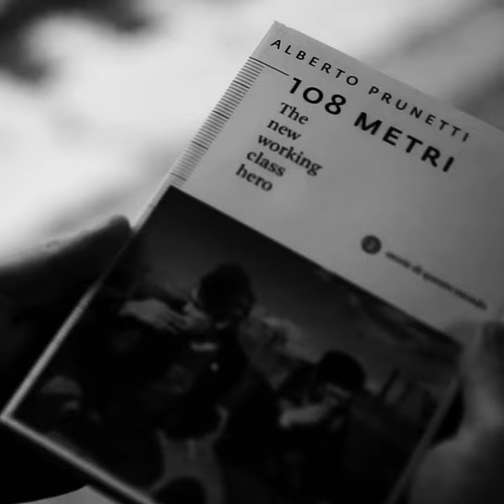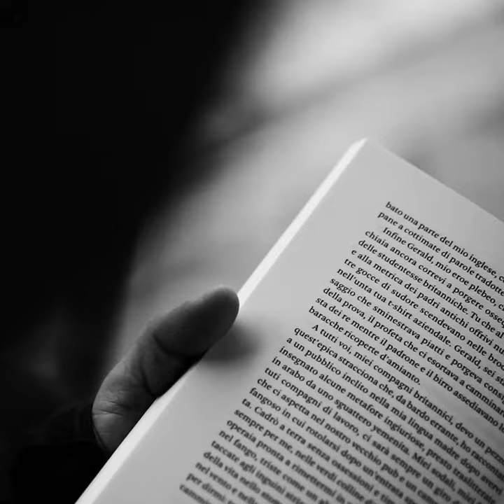Alberto Prunetti, 108 metri. The new working class hero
«Cadrò a terra senza ossessioni e timori, perché ci sarà sempre per me, nelle verdi colline d’Inghilterra, una mano operaia pronta a rimettermi in piedi.»

Alberto Prunetti, "108 metri. The new working class hero". In libreria.